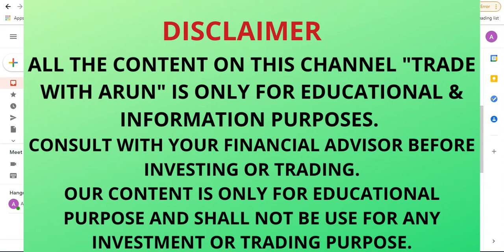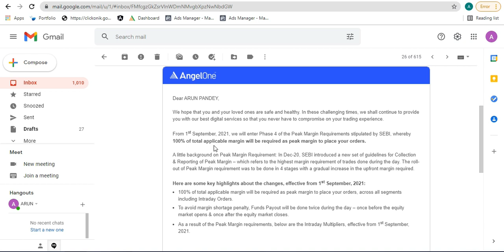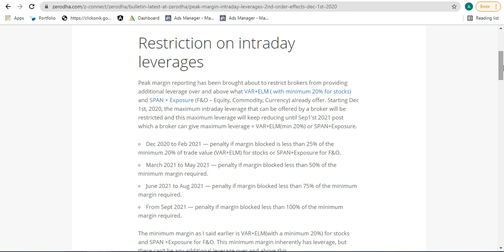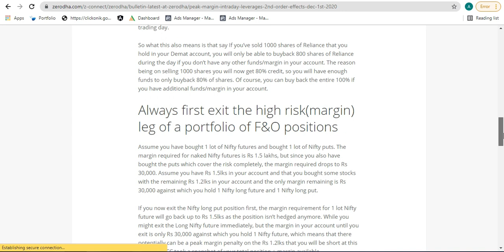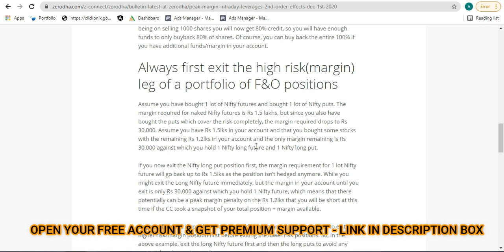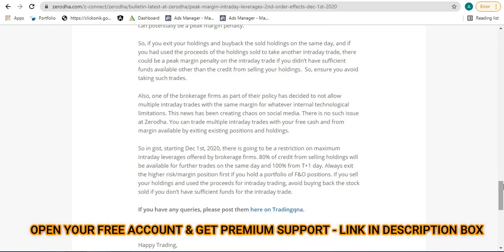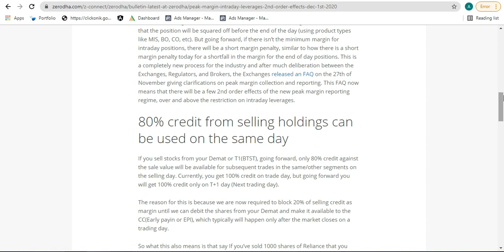SEBI Peak Margin Rules From 1 September 2021 | Intraday Margin New Rules | Peak Margin Penalty